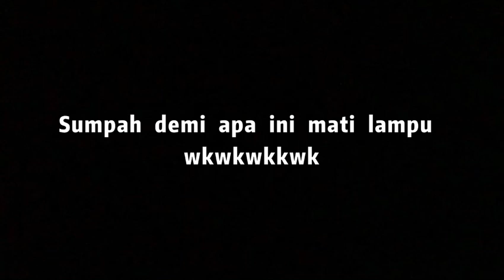Challange Mukbang sambil nyanyi w/ Elpuput reremakan makananhitstasik | Renata Putri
Hallo guys,
Nah dari kemarin kemarin kalian minta aku bikin vidio mukbang terus kan, nih ak mulai skrg bakal mukbang terus ak upload jam 2 siang yaaa selama bulan ramadhan
Makasi buat kalian yang uda nonton ini,
aku janji bakal kasih konten yang menarik kedepannya.
Follow akun ig ku @renataputrii04
ENJOY WITH MY CHANEL 🤍